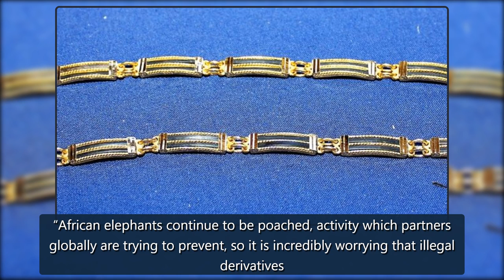Man caught selling gold baby bracelets in London made from endangered elephant hair - Mirror Online